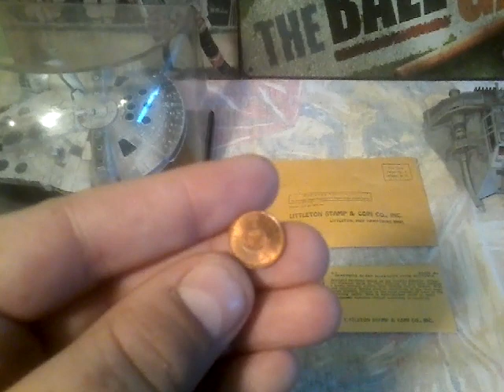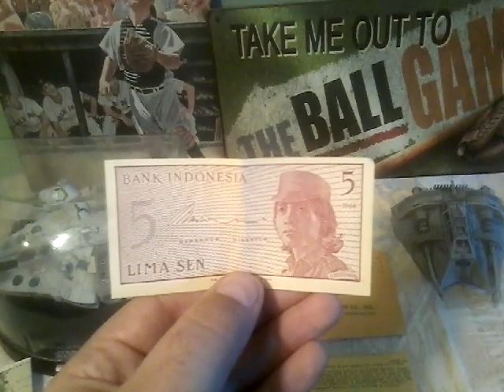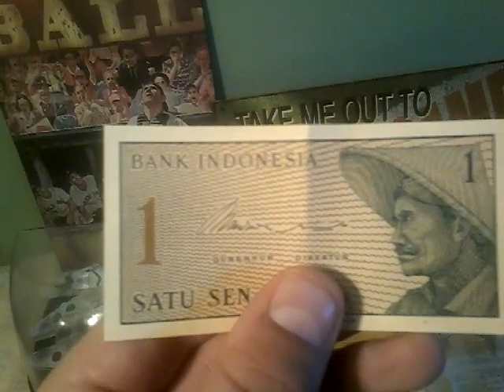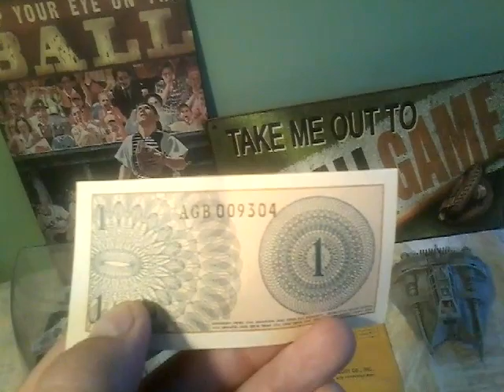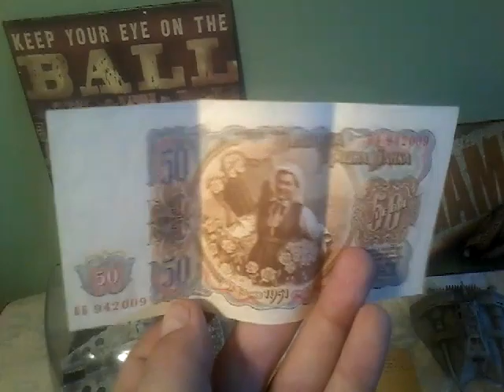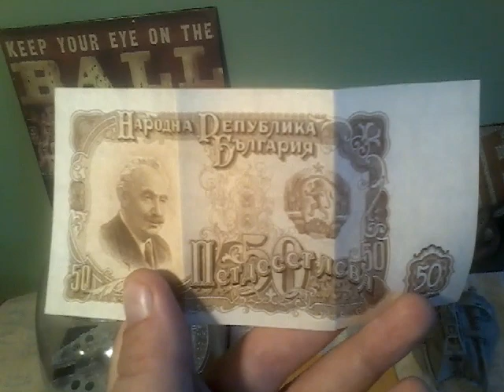Paper money from "Indonesia and Bulgaria"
My mother found a ad in a woman's magazine in the early 1970s and she ordered some paper money and coins from countries through out the world she said she did that for 2 year's or so this video I did Indonesia and Bulgaria I'll start doing video's of 2 country's at a time please like and subscribe my video and have your self a great day